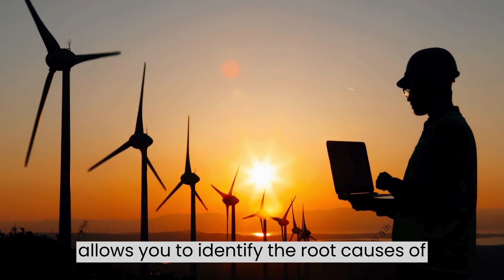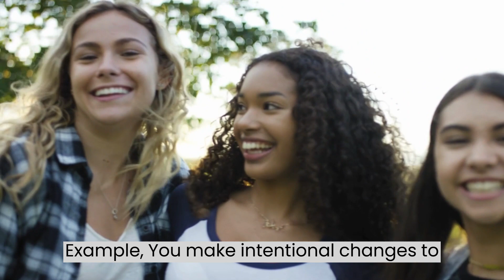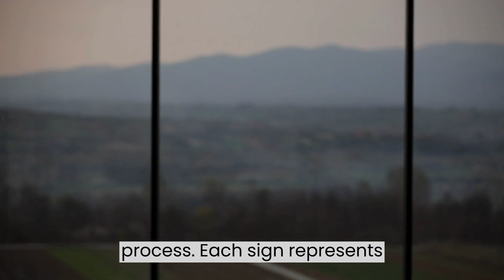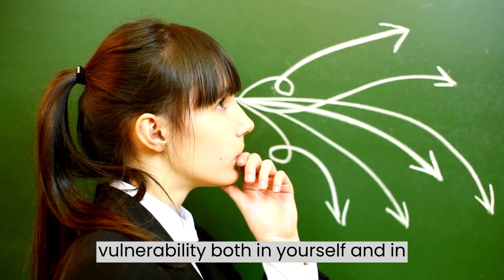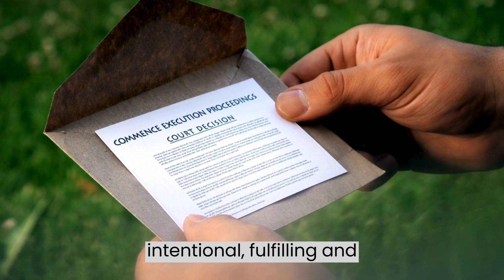7 Signs Your Isolation Phase Is Ending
🌟 Are you feeling a shift in your life? Join us as we explore the transformative journey from isolation to connection! In this video, we delve into the 7 Signs Your Isolation Phase Is Ending, providing practical examples and insights to help you navigate this positive transition.

Timestamps:
0:00 - Introduction: The Journey from Isolation to Connection
1:15 - Increased Social Engagement: Rediscovering the Joy of Company
2:30 - Reconnection with Hobbies: Finding Passion in the Familiar
3:45 - Improved Emotional Resilience: Bouncing Back Stronger
5:00 - Elevated Self-Care Practices: Prioritizing Your Well-being
6:15 - Openness to New Experiences: Embracing Change
7:30 - Improved Communication Skills: Fostering Meaningful Connections
8:45 - Setting Future Goals: Envisioning Your Path Forward

🌈 Additional Signs of Progress:
9:45 - Increased Energy and Vitality
11:00 - Rebuilding Relationships: Bridging Gaps
12:15 - Reflective Self-Awareness: Understanding Your Journey
13:30 - Decreased Reliance on Isolation Coping Mechanisms
14:45 - Positive Changes in Routine: Cultivating Balance
16:00 - Willingness to Seek Professional Help: Prioritizing Mental Health
17:15 - Empathy and Compassion Towards Others: Building Deeper Connections
18:30 - Sense of Gratitude: Appreciating the Positive
19:45 - Reintegration into Social Circles: Embracing Community
21:00 - Consistent Emotional Regulation: Finding Inner Stability
22:15 - Restoration of Purpose and Meaning: Rediscovering Your Why
23:30 - Enhanced Problem-Solving Skills: Navigating Challenges
24:45 - Embracing Change with Resilience: Thriving Amidst Transformation
26:00 - Acceptance of Vulnerability: Building Authentic Connections
27:15 - Alignment with Personal Values: Living Authentically

🎉 Conclusion:
27:45 - Celebrate Your Growth Journey

If you resonate with any of these signs or are on a path of emerging from isolation, this video is for you. Let's embark on this journey together!